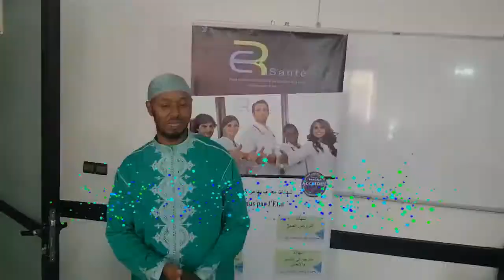الحجج النقلية النصية،الجهوي الاولى باك.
العنوان الخاص بمدرسة الرازي الدولية لعلوم الصحة:
Bd.yacoub El mansour Rés Ahlam * A * entrée1 - 2éme étage ( prés du centre Américain ) - Guliz - Marrakech.